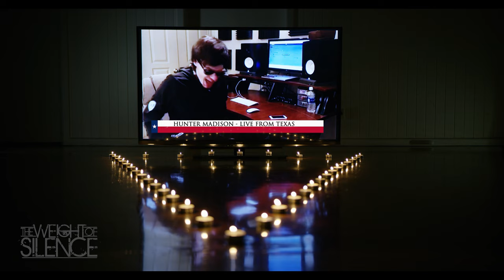THE WEIGHT OF SILENCE - Shutterbugg (Big Boi Metal Cover) ft. Hunt The Dinosaur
Music Video Filmed & Edited by Ethan St Ellen
Mix & Master by Tye 'Tbones' Pennington
Engineered by Matt Jones
Original Song by Big Boi
Featuring Hunter Madison from Hunt The Dinosaur
TWOS are J-Figure, Benny4twenny, Lil Gerbz & J.Mac

Lyrics.

Uh, I keep it playa while some choose to play it safe
Boy check the resume, it's risky business in the A
And I've been a witness to this history
Ever since the the tenth grade
We went from rockin' braids to temp fades
I twist my A hat to the side just for style
Or throw on the Gucci bucket with the flowers superfly Wow,
the southern pride been known to shut it down
It ain't so country my nigga this ain't no Gomer Pyle
I'm Sergeant Slaughter
I keep my shit cooked to order in order
To satisfy my people in Georgia across the water
And , across the boarder essays are getting smarter.
They got flour for tortillas and lettuce for enjaladuz
If you follow wink wink no doubt we don't speak.
In a blink them folks could have you sleeping in the clink.
I'm shittin' on niggas and peeing on the seat.
It's the nigga the B-i-g B-o-i o-u-t

Now party people in the club it's time to cut a rug
And throw the deuce up in the sky just for the shutterbugs.
I'm double fistin' and if you're empty you can grab a cup.
Boy stop, I'm just playing.
Let me dap you up.

It's after twelve club's like a hive bee,
A bee hive cause not everybody buzzin' round me.
Could it be the way the verse is sounding?
Came up on the Gheto Boys and the Underground Kingz.
Toys, I had a brougham, called it pretty brown thing.
Paint like root beer when the sun was shining.
Known to keep a bad bitch. No niggas beside me.
Index finger on the trigger case niggas is clowning.

Not to flex but to protect my neck like the Wu-Tang.
Self-preservation is the rule when you do aim.
Or get in something more sinister.
You gotta be the finisher
make it sure that the doctors can't replenish him. -
Or bring him back to life.

Gone get on some hoes leave it alone.
Triple O-G status B-town's very own.

And throw the deuce up in the sky just for the shutterbugg
Baby, baby you're in my system.
Baby, baby tell me your listening.

- HUNTER MADISON -
Yo bitch it's Hunt the fucking Dinosaur
Remixed this shit. I'm lit and floored.
Smoking kush all day while I chill with hoes
Money over bitches that's the motherfucking code
All I wanna do is tell ya once
Bring the hoes and my bros, don't forget the blunts
Australian boys and girls are some crazy cunts
So show me that pussy bitch for ya man
named HUNTTT

Crushing this pussy cause my dick is that of a red wood tree, I'm HTD and I'm about to take over this metal scene
All you really need is some bitches and ganja green, I'm so hella obscene, I don't really care what you think of me.

Tell me you're listening cause you all up in my system, I can feel you from my head to my toes.
(You're in my system)
Lucious Leftfoot's got his best foot forward darling Lord have mercy
How them flows stay so cold, froze.
Cut a rug
Cut a rug
Shutterbug
Cut a rug